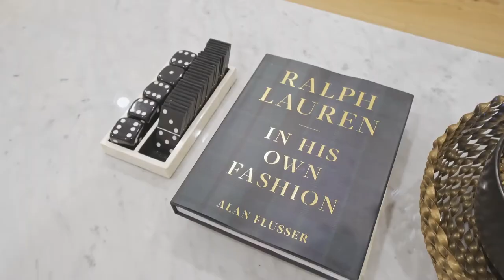ParkSide Wolli Creek v1